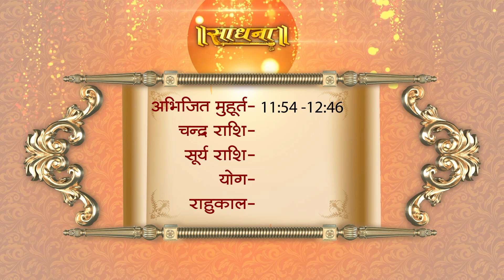Aaj Ka Panchaang । 20 April 2023 | Sadhna TV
Thanks.